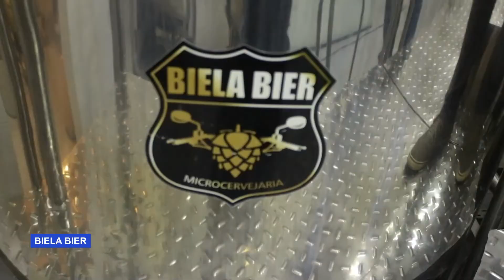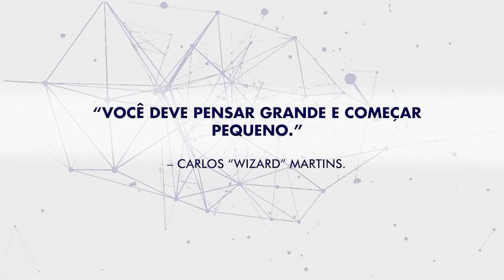Entrevista Biela Bier, Empresários de Sucesso TV